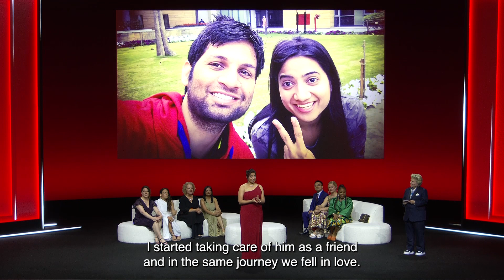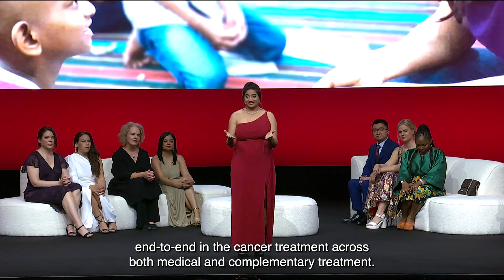Helping Save Millions from Cancer | Dimple Parmar | CWI Lightning Talks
ZenOnco.io is the world’s first integrative oncology healthtech platform, created with the vision to save millions of lives from cancer.